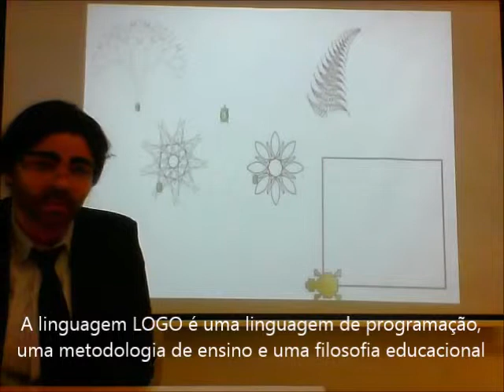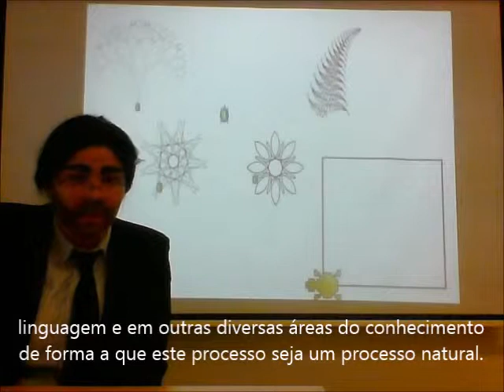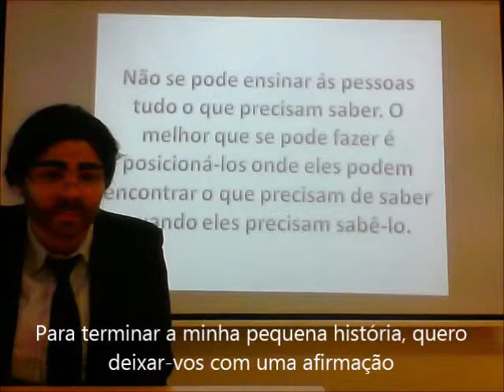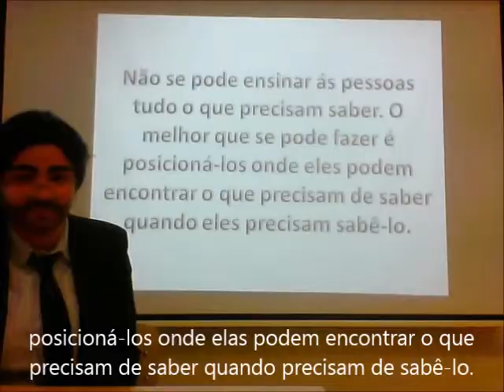Seymour Papert - Linguagem LOGO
Autoria: Cátia Mascarenhas e Sara Fernandes
Colaboração de: João Marques

Realizado no âmbito do 1º ano - 2º semestre de Tecnologias Educativas |

Local de filmagem: Instituto de Educação da Universidade de Lisboa

Banda sonora: Comptine d'Un Autre Été- Die fabelhafte Welt der Amélie Piano

Ferramentas: Movie maker, Microsoft Office

Recursos: Computador Portátil, I-Phone, Projector

Referências:

Instituto de Educação.(2014) [Página de Instituto de Educação da Universidade de Lisboa] Retirado de